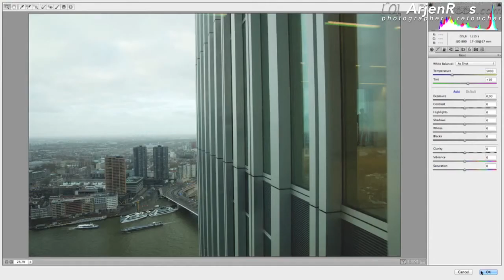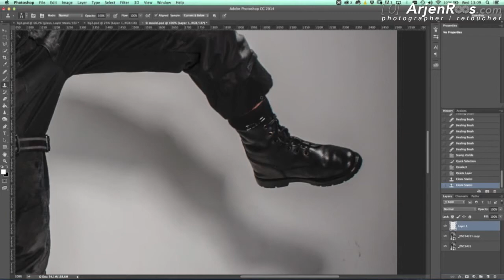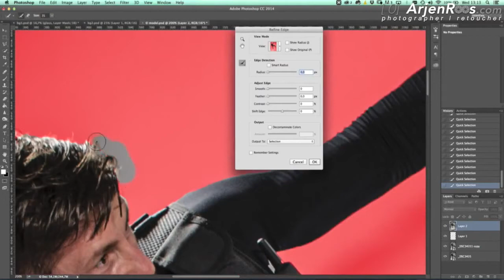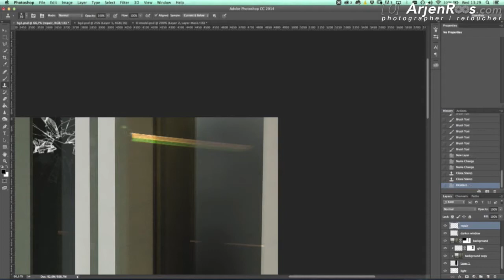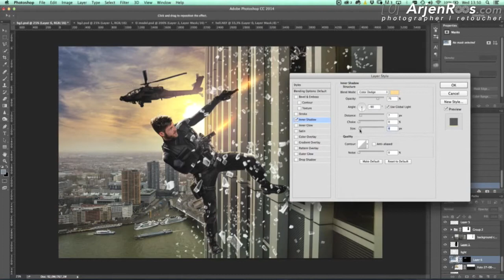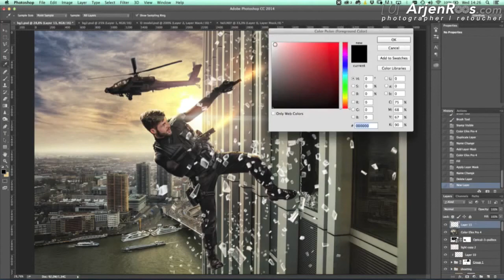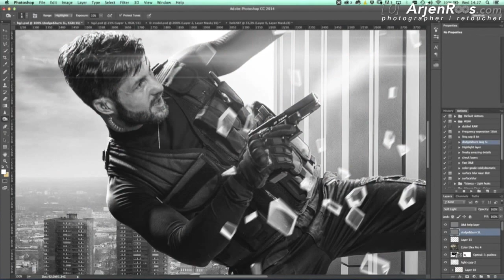Extreme PhotoShop PS Photo Edit Tutorial video see how to photoshop action movie pictures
"High rise action"
Model & styling: Henny Seroeyen
Fotografie & bewerking: Arjen Roos.
Op youtube is te zien hoe ik deze bewerking gemaakt heb:
‪#‎action‬ ‪#‎photoshoot‬ ‪#‎cinematic‬ ‪#‎composite‬ ‪#‎photoshop‬ ‪#‎hennyseroeyen‬ ‪#‎arjenroos‬